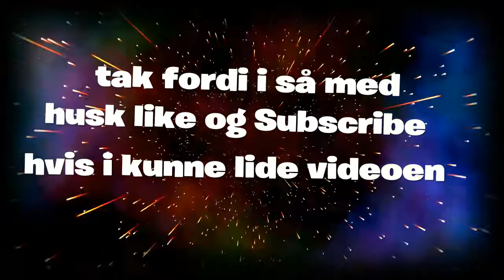Fortnite*Kills og Highlights